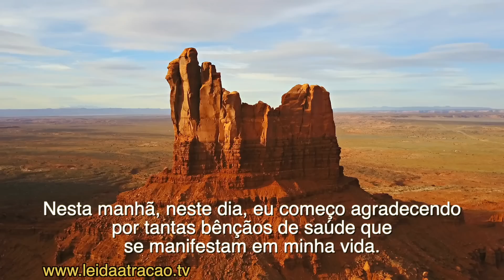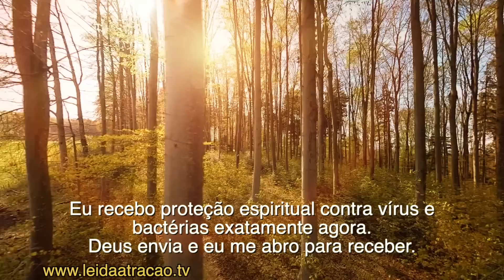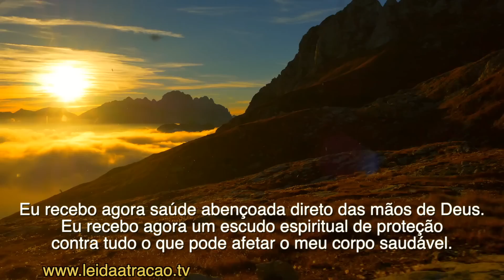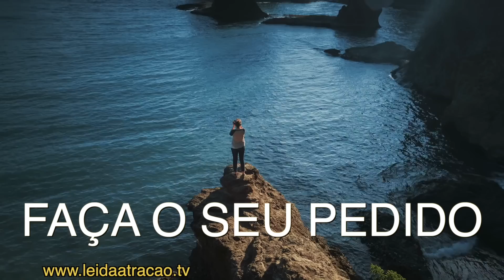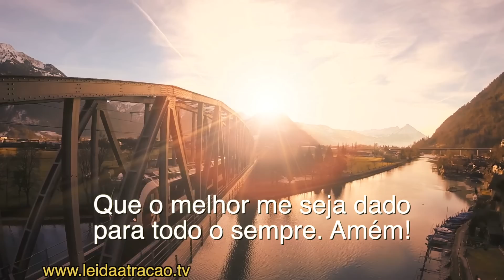ORAÇÃO DA SAÚDE PARA OUVIR TODAS AS MANHÃS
Oi, eu sou Diniz Vieira e nesta manhã eu te convido a orar junto comigo a poderosa oração da saúde e da cura. Esta oração faz uso da gratidão, da apreciação e da expressão sincera do seu amor por Deus e pela vida para pedir que bênçãos de saúde sejam derramadas ainda hoje.